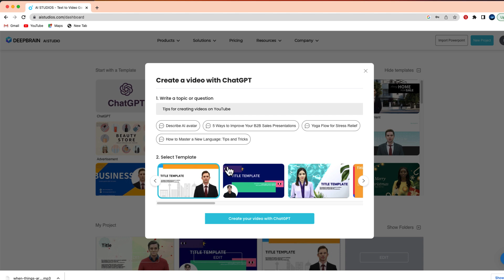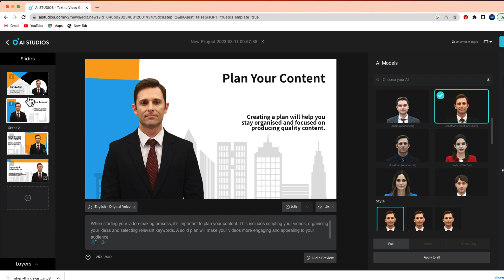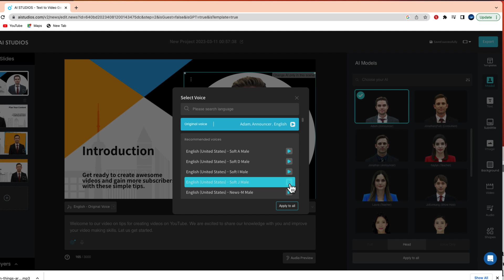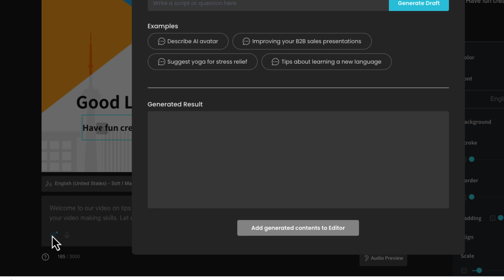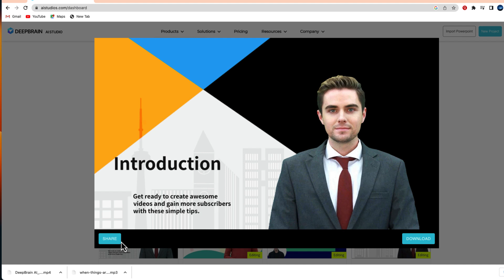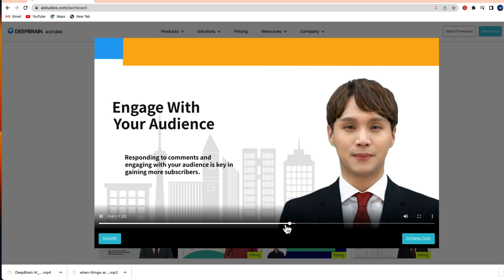Create AI Videos with ChatGPT | DeepBrain AI Studios 2.0 Announces Brand New Feature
DeepBrain AI has announced a new release.  AI Studios 2.0 features a number of new upgrades including the newest integration with ChatGPT.  DeepBrain AI’s AI Studios is the Best AI avatar video generation platform with ChatGPT. Simply prepare your script and use our Text-to-Speech feature to receive your first AI video in 1 minute. Get your AI video powered by ChatGPT.